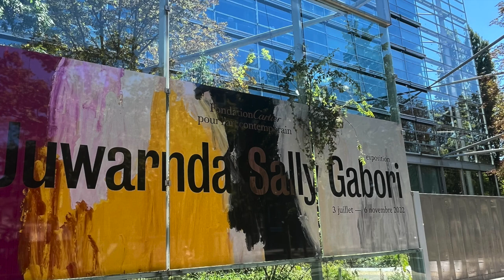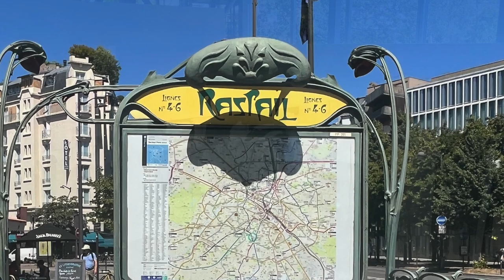Expo Sally Gabori Fondation Cartier HD 1080p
Belle exposition de peintures d'une artiste atypique aborigène d'Australie dans une architecture verdoyante et lumineuse à la Fondation Cartier 🤩